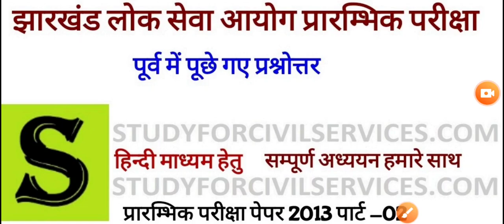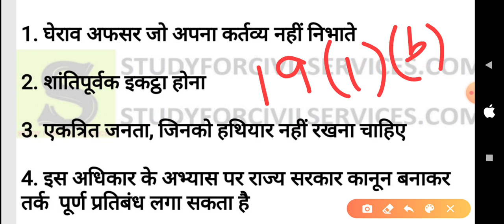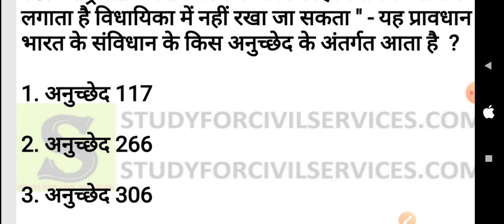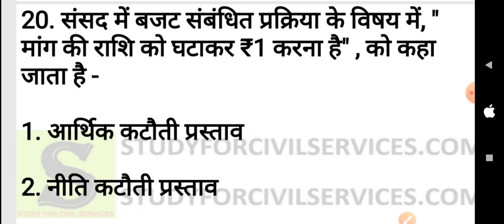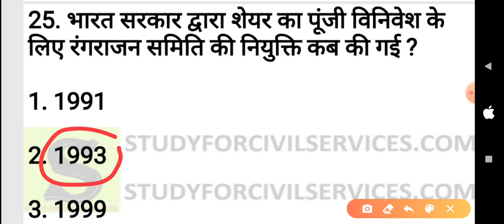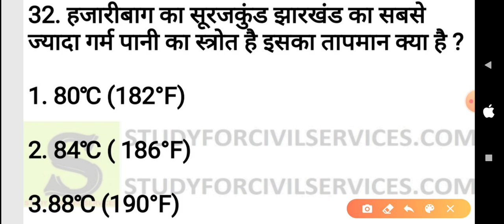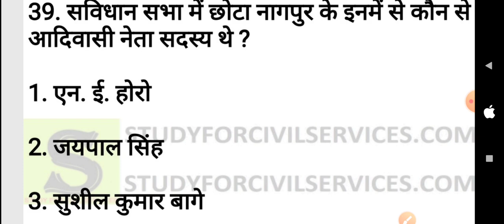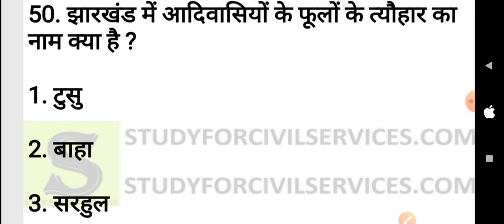JPSC PYQ QUICK REVISION pre 2013 previous year questions and answers solved paper in hindi mcq #10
full playlist of Jharkhand previous year question prelims solved paper pyq gk in hindi JPSC 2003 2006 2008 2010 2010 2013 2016 =
झारखण्ड लोक सेवा आयोग
प्रांरभिक परीक्षा पूर्व में पूछे गए प्रश्नोत्तर का संग्रह।
सन 2003 से 2016
भारतीय प्राचीन इतिहास,
मध्यकालीन इतिहास,
विज्ञान एवं संचार प्रौद्योगिकी,
भारत का संविधान,
अर्थशास्त्र में आए विभिन्न प्रश्न,
एवम् झारखंड राज्य विशेष।
JHARKHAND PUBLIC SERVICE COMMISSION OLD PAPER
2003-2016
HINDI MEDIUM
ALL SUBJECTS ARE INCLUDE
HISTORY,
ECONOMY,
POLITY,
GEOGRAPHY,
SCIENCE,
TECHNOLOGY,
AND STATE SPECIAL.

1. studyforcivilservices free telegram channels
3. join_paid_grp_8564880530_or_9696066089 ( only calling numbers = 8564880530 or 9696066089 )
8. ADMIN & founder  = GYAN PRAKASH MISHRA